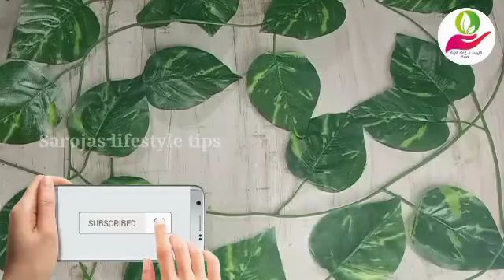21 Days Hair Challenge👍// Ayurvedic Remedy To Stop Hair Fall & Regrow New Hair//Hair Growth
21 Days Hair Challenge👍// Ayurvedic Remedy To Stop Hair Fall & Regrow New Hair//Hair Fall Control

And

Hii my name is Saroja.This channel is for alot of things like beauty tips, natural remedies,beauty benefits,product review,hair style nd much more.i hope you guys stay with me and click the subscribe button for more content. Do not forget to subscribe and give a bigger like -comment-share... Try this at home and share your experience with me... I would love to hear you Lots of love Take care Bye bye

 Beauty Tips
 beauty
Health tip
Sarojas lifestyle
Sarojas lifestyle tips
sarojas lifestyle in Kannada